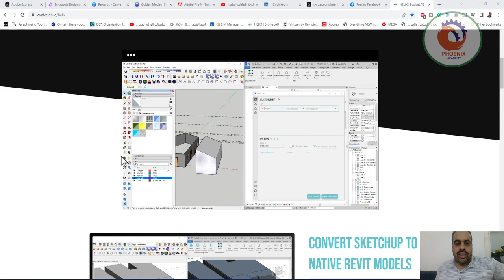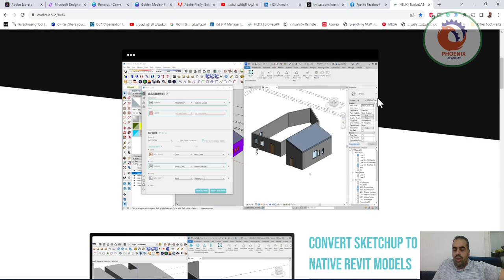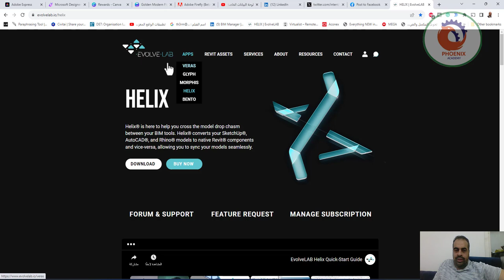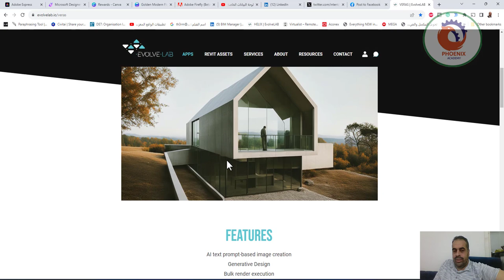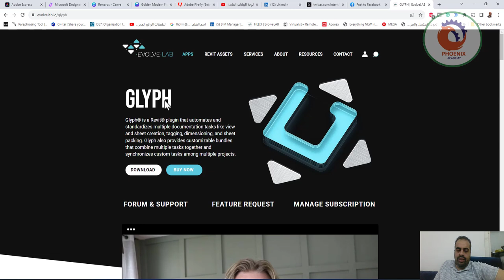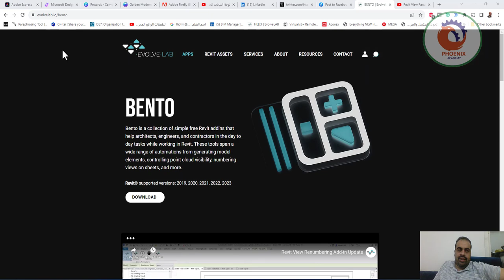ادوات اضافية للريفيت تعمل بالذكاء الاصطناعي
❤️ روابط التواصل
✅ انستجرام